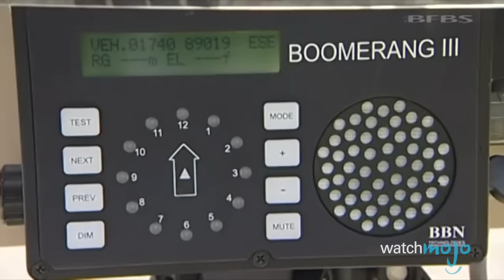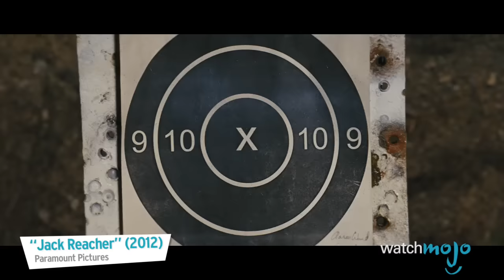Top 5 Amazing Facts about Snipers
Editor's Note: Since this video was published, a Canadian sniper in Iraq has set a new record of 3540 meters.
Dial in your scopes and take aim! With deadly precision, these soldiers are an incredible force on the battlefield! In today’s instalment of WatchMojo's Top 5 Facts, we’re counting down the most interesting things that we could learn about snipers, and what makes them so deadly. We’re going to be looking at the sniper’s tactics, challenges, and just what they’re capable of.